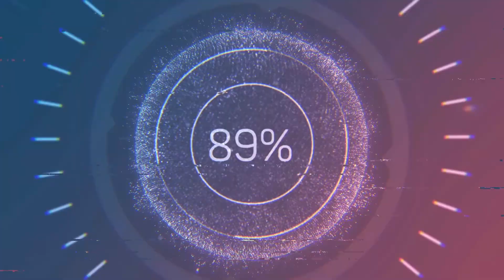Warplanes WW2 Dogfight: Gameplay #04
Grab the control yoke of a warplane and jump into the battlefields of World War 2 in this thrilling combat flight action game. In each of the campaigns for USA, Great Britain, USSR, Germany and Japan you will assume the role of a pilot and squadron leader of an elite air force unit.